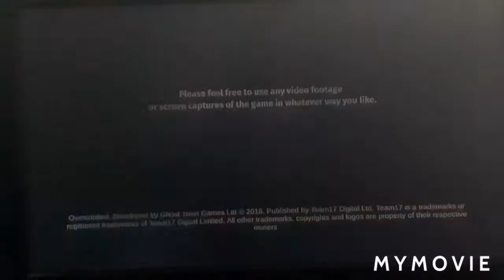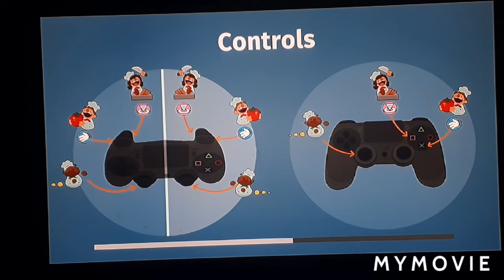Kokataan!!! (Over cooked)